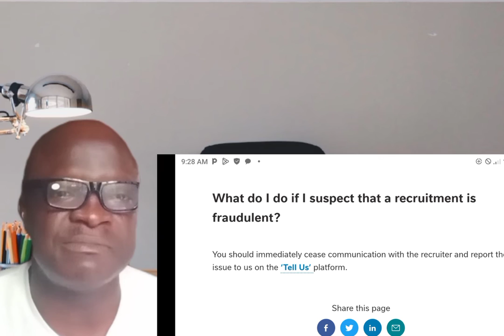How To Get a job in Nestle plc. How To Get Job in big companies.Nestl company Recruitment process.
This video will help you get a job yourself in big company like nestle plc.